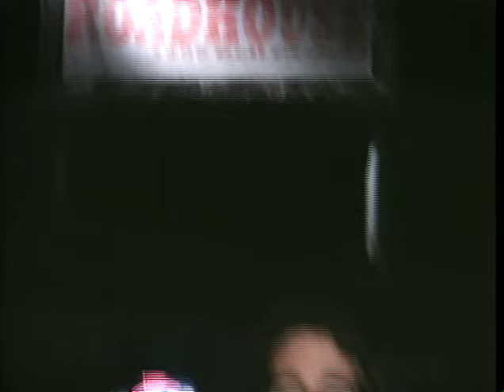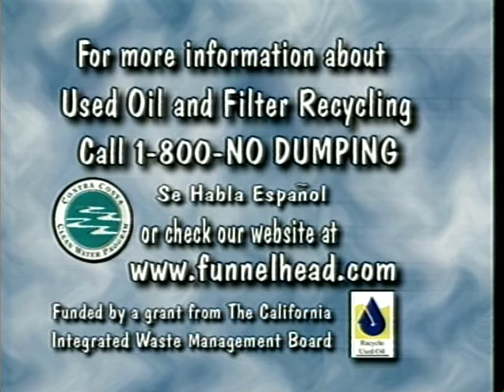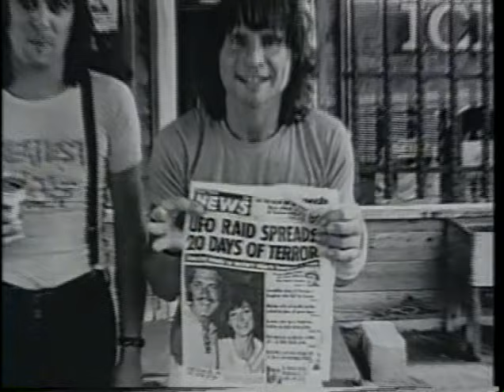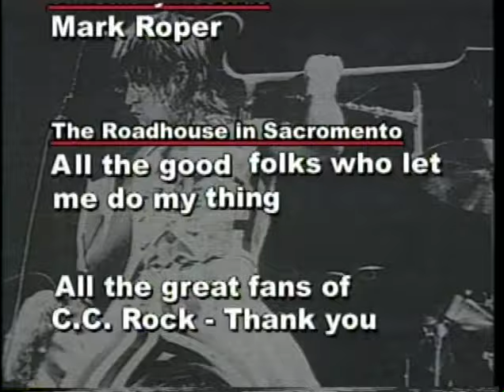CC Rock: UFO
UFO rock the Roadhouse in Sacramento on November 18th, 2004. Phil Moog is interviewed from a nearby hotel room in the area.